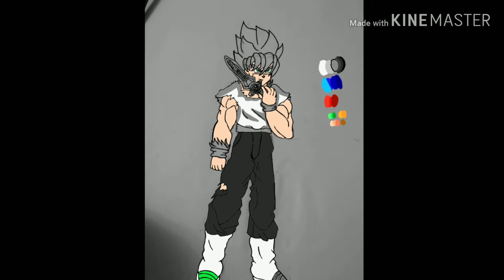Speed painting me as a Super Saiyan (New Intro and Outro)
Since I drew myself as a dbz character might as well move up a level and turn Super Saiyan